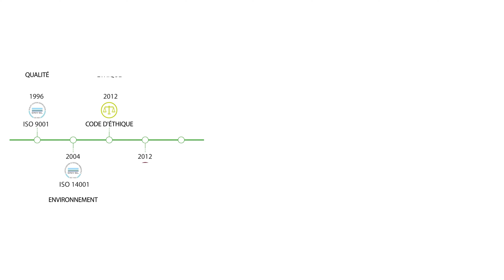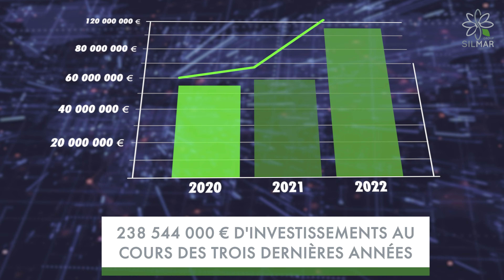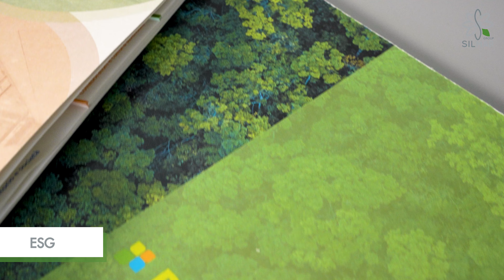Groupe SILMAR | Fondital